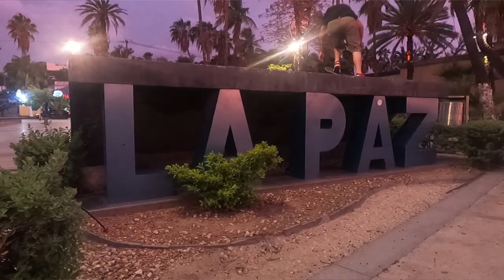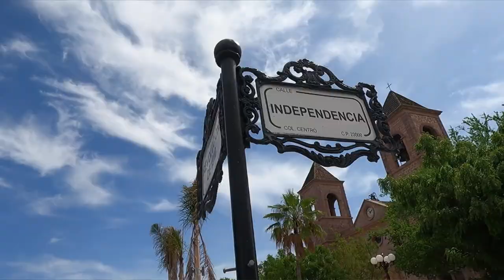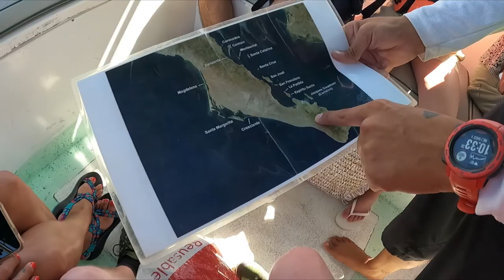La Paz Mexico's Sea Lion Colony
We were one of the first people of the season to be able to swim with the famous La Paz Sea Lions on Isla Espiritu Santo. We took a boat tour out to the rock the sea lions spend time on and got up close and personal with the colony. The tour took us all around Isla Espiritu which was absolutely amazing. We enjoyed a great ceviche lunch and experienced hundreds of dolphins in the La Paz bay swimming along us.